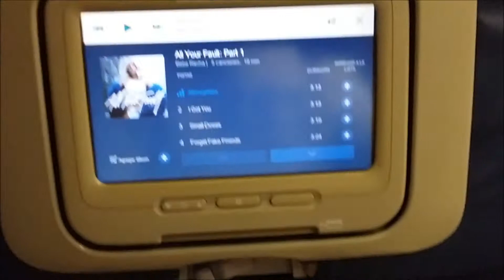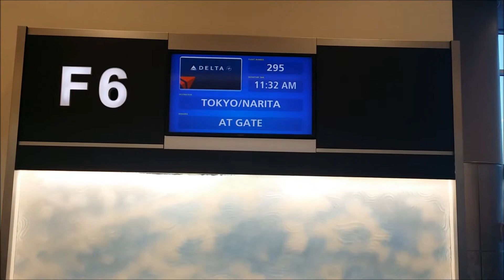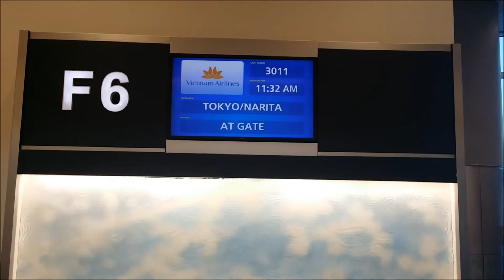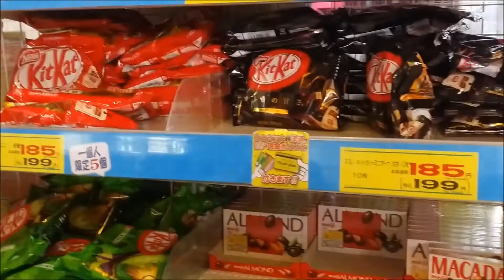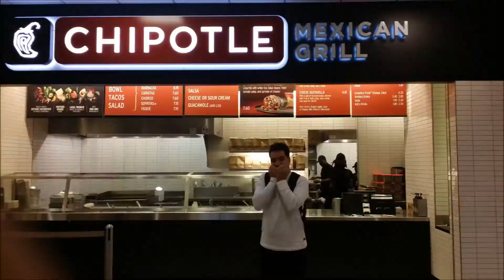Viaje Japon Corea Dia 01 - Salida Ezeiza, Escala Atlanta, Llegada a Narita, Primeras Impresiones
El 12/04/2017 comenzamos nuestro viaje por Japon y Corea por 18 dias. En este video : Salida Aeropuerto de Ezeiza, Buenos Aires, escala en Atlanta, Llegada a Narita, primeras impresiones, Mercado de Ameyoko